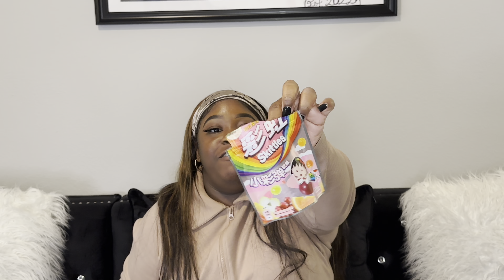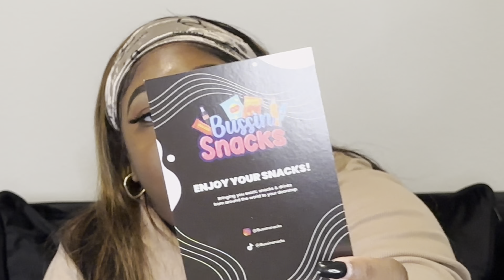Try “Bussing Snacks” With Me!